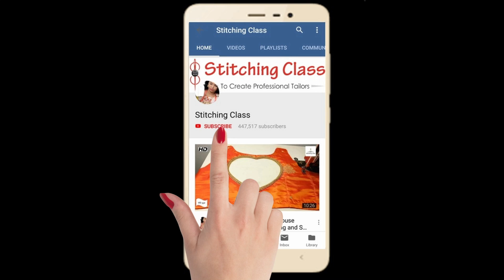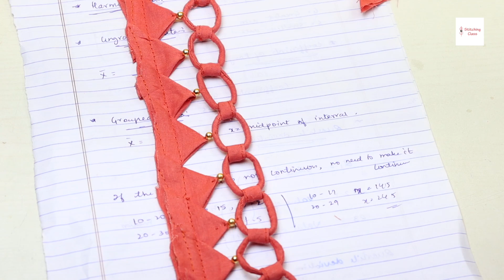डोरी की जंजीरों से बनाएं ये ब्लाउज डिजाइन /Dori Ring Blouse Design /Cutting And Stitching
Poonam Gupta
(Stitching Class)